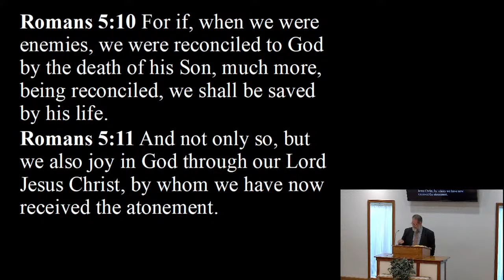Joy Through Reconciliation with God